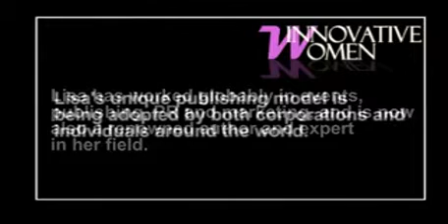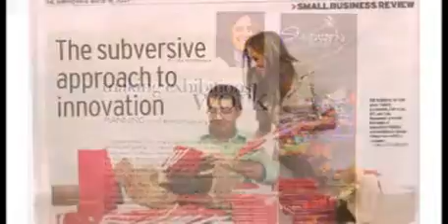Lisa Messenger - Orion's Innovative Women.mp4